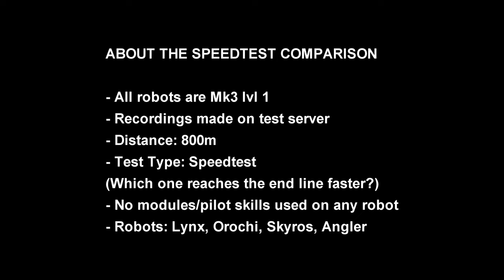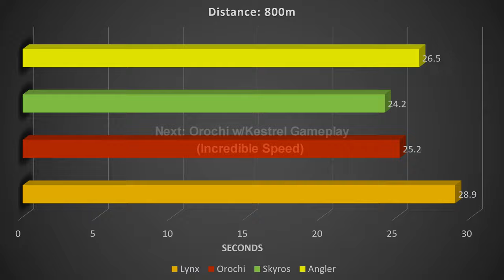[WR] 🔥 Lynx VS Orochi VS Skyros VS Angler - Speed Comparison | War Robots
In this video I will be presenting speed comparison between new robot Lynx, Orochi, Skyros & Angler. Hope you enjoy!

Video Chapters
00:00 Intro & Details
00:21 Speed Test & Results
01:00 Gameplay & Outro

New robot: Lynx
Yan-Di Corporation is famous not only for its ability to borrow other people's technologies, but for the invention of its own breakthrough innovations. One such innovation is the Lynx saboteur robot. This is a real predator, able to sneak up on an opponent unnoticed and, thanks to a unique built-in weapon, instantly destroy an already damaged enemy.
Monthly members: Ramanakumar Vavilla, M Sarepta, Brad Abbett, Robert Bombert, Alzazag Bacardi, Samad Tandorost, F U R Y WR,
Deferianta Widyandana, John Blub, WR Van Thanh, Kamaboko Gonpachiro, Vishal gaming, Yusuf Arianto, WR Jack,
BASHAR-WR
System Specifications: Asus Strix G16 (laptop)
➤ CPU: 13th Gen Intel® Core™ i9-13980HX Processor
➤ GPU: NVIDIA® GeForce RTX™ 4080 Laptop GPU (175Wh)
➤ RAM: 32GB DDR5-4800 SO-DIMM
➤ SSD: 1TB PCIe® 4.0 NVMe™ M.2 SSD

Secondary System: Desktop
➤ CPU: Intel® Core™ i7-10700K Processor (Overclocked to 5.1 GHz)
➤ GPU: MSI Gaming GeForce RTX 2070 Super 8GB GDRR6 256-bit
➤ RAM: G.SKILL TridentZ RGB Series 32GB (4 x 8GB)
➤ HDD: Seagate BarraCuda 2TB Internal Hard Drive HDD
➤ Motherboard: MSI Z490-A PRO ProSeries ATX
➤ Microphone: Blue Snowball iCE USB Mic